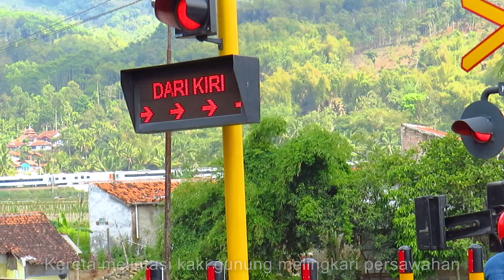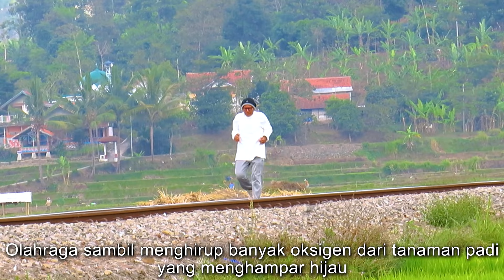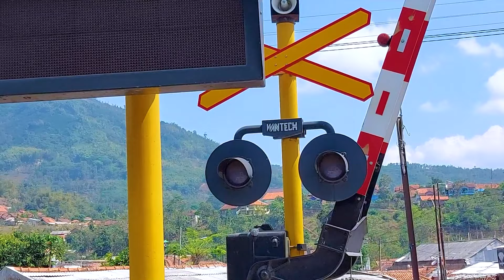Tempat Nonton Kereta Yang Bikin Merinding, Indahnya Bukan Kaleng Kaleng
Hunting kereta di Kadungora, Perbukitan Lebak Jero dan Jembatan Legendaris Citiis Nagrek